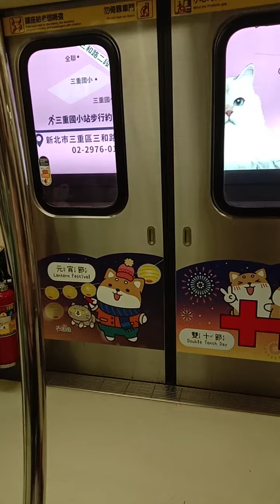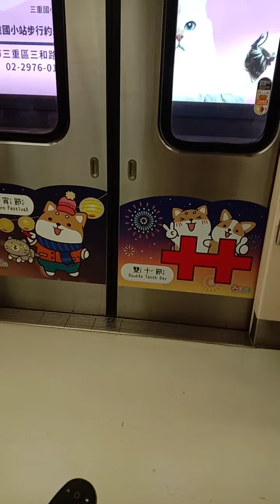環球郵報539會員今天工開8支牌 0535 0717 0818 0939 全車一隻 八隻